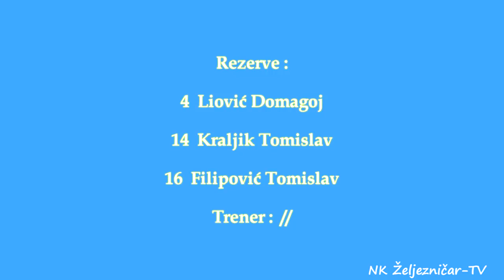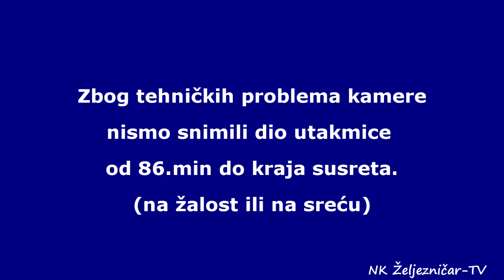NK “ŽELJEZNIČAR” – NK “POLET” 3:3 (2:0) Goals & Highlights HD 22.04.2018.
20. kolo, 2. ŽNL Našice - Seniori 2017/2018
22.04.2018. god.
Početak:  16: 30 sati
Mjesto odigravanja: Markovac Našički
Delegat: Grahovac  /suci: Horvatek M.; – Libić D.

NK “ŽELJEZNIČAR” – NK “Polet” 3:3 (2:0)

NK „Željezničar“:
Ivanek Igor (V), Cepun Dino, Hlavati Luka, Malovčak Dominik (C), Lazar Marijan, Šabič Hrvoje (85.min, Prišć Ivan),  Buha Borna, Čavajda Davor (46.min Prišć David), Glavaš Luka, Kubaša Slaven, Hovanjec Josip;
Trener: Topolovec Stjepan

NK „Polet“:
 Bošnjak Mario (V), Bandić Matija, Banaj Tomislav, Pritišanac Tomislav, Filipović Kristijan, Amidžić Krešimir, Gašparić Dino, Barić Darko (30.min Kraljik Tomislav), Marić Mario, Pejaković Josip, Lončar Milan;
trener: //

Strijelci:
08.min – 1:0, Glavaš Luka
16.min – 2:0, Hovanjec Josip
46.min – 3:0, Hovanjec Josip
67.min – 3:1, Kraljik Tomislav
87.min – 3:2, Gašparić Dino
88.min – 3:3, Marić Mario

ŽUTI KARTONI:
NK Željezničar: Kubaša S. (35′), Cepun D. (89′);

NK Polet: Lončar M. (15′), Bošnjak M. (17′), Bandić M.(42′);

CRVENI KARTONI:
Lazar M. (69.min, igranje rukom) – Željezničar

Filipović K. (dva žuta kartona; prvi u 16.min nesportsko ponašanje, i drugi u 76.min nesportsko ponašanje) -Polet

IGRAČ UTAKMICE: Hovanjec Josip (NK „Željezničar“)

(Zbog tehničkih problema s kamerom, od 86.min utakmica nije snimljena... na sreću ili na žalost ;))